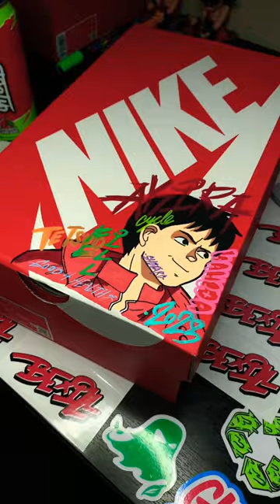AKIRA is a 🐐 anime!